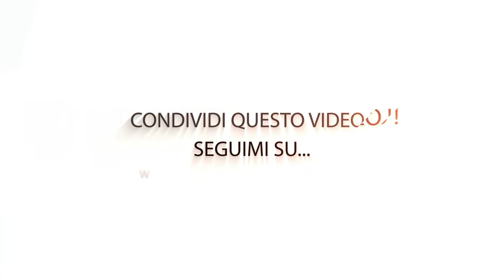TO HAVE A COW / KITTENS: English Idiom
[TO HAVE A COW / KITTENS]
Qual è il significato di questo IDIOM?
Cosa si intende quando si dice “to have a cow / kittens” in inglese?
Guarda ORA il mio video e lo scoprirai! Ti aspetto venerdì prossimo con una nuova espressione idiomatica che ti aiuterà a rendere il tuo inglese “more natural”!

Riceverai per 4 giorni 1 lezione di estremo valore direttamente sulla tua email, a costo zero!